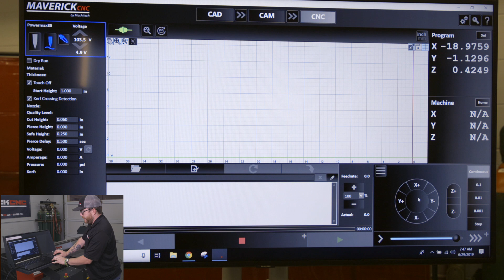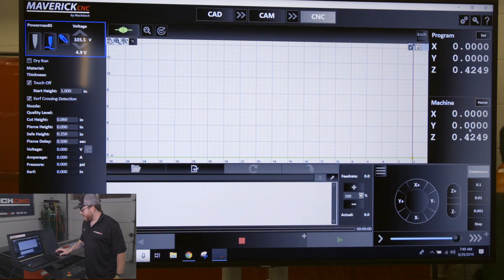How to use Machine Start-Up and Homing using the MaverickCNC CAD/CAM/CNC Software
A step-by-step process of starting up your MaverickCNC plasma cutting table and then home the machine for cutting limitations. for more information on all of our plasma cutting tables.